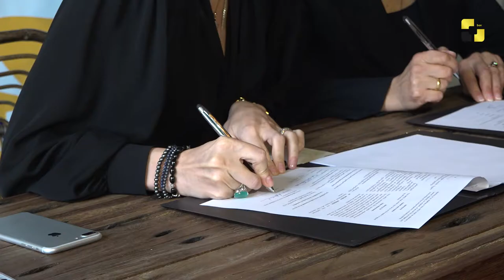მოდის სამყაროს მთავარი მოვლენა Mercedes Benz Fashion week მოდის მოყვარულებს უკვე მეათედ გააერთიანებს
მოდის სამყაროს მთავარი მოვლენა Mercedes Benz Fashion week Tbilisi მოდის მოყვარულებს უკვე მეათედ გააერთიანებს
✖ Music Box